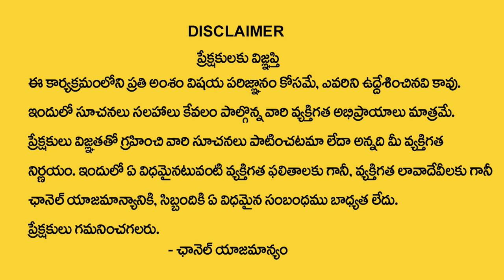Andamaina Jeevitham Episode - 18 || Best Moral Video | Dr Kalyan Chakravarthy Sumantv Life Real Show